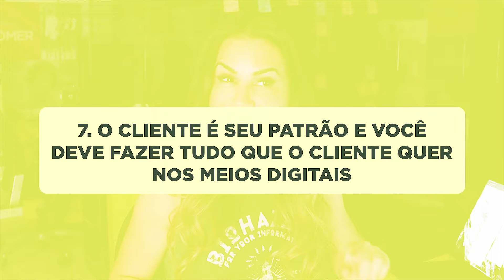TRABALHAR COMO SOCIAL MEDIA - 7 mentiras que te contam (E VOCÊ ACREDITA!) | Rejane Toigo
Quando você procura como trabalhar como social media e busca por onde começar, uma chuva de informações chega para você.

Muitas informações relevantes, mas muitas mentiras sobre como trabalhar como social media também vão surgir.

Conhecendo muitas e para ajudar você a não cair nelas, eu preparei uma lista com sete pontos que você não deve acreditar se busca como é ser um social media.

Você já tomou a decisão de ser um social media? Já disse a você mesmo: quero ser um social media!?

Então pegue esse atalho e não cai nessas mentiras que você pode ouvir por aí.

TRABALHAR COMO SOCIAL MEDIA - 7 mentiras que te contam (E VOCÊ ACREDITA!)

Treinamento para quem já atua ou quer atuar como profissional de Social Media.

Essa FORMAÇÃO é ideal para acelerar o processo de produção de conteúdo inteligente, aprender a captar clientes bons pagadores, posicionar o social media como um expert, aprender a vender estratégias de conteúdo e gerenciamento de redes sociais por um valor mais alto do que o praticado no mercado.

✅ para quem já atua como social media e quer cobrar mais pelos seus serviços

✅ para prestadores de serviços digitais como designers, gestores de tráfego ou assistentes virtuais que querem passar a fornecer serviços de marketing de conteúdo.

💕 2. CRIADORES DE CONTEÚDO:

Treinamento onde ensino o método de produção de conteúdo que utilizamos na minha agência Like Marketing.

É indicado para empreendedores ou profissionais liberais que querem aprender a desenvolver a própria estratégia de conteúdo inteligente.

💕 3. CRIADORES DE VÍDEO:

Treinamento 100% on-line para aprender  a destravar na frente das câmeras e gravar vídeos INCRÍVEIS para internet.

💕 4. APRENDA NEUROMARKETING:

Treinamento 100% on-line para quem quer aprender técnicas de neurociência aplicadas ao Marketing.

💕 5. CRIADORES DE CURSO ON-LINE:

Nesse treinamento eu ensino a desenvolver um método de ensino on-line.

É ideal pra quem tem um grande conhecimento em alguma área e quer aprender como transformar esse conhecimento em CURSO ON-LINE.

Não é um curso sobre lançamento! É para aprender a desenvolver a estrutura pedagógica do curso.

TAGS